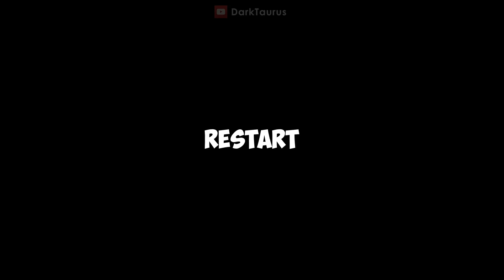POPGOES in FNAF Security Breach - Cutscenes & Jumpscares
POPGOES pack mod for Five Nights at Freddy's Security Breach

Timestamps:
0:00 - Intro
0:09 - Monty Chase
1:45 - Outside Daycare
2:43 - Monty Boss Fight Scene
4:02 - Roxy Raceway Scene
4:59 - Roxy Back Hallway
5:45 - Chica Pizza Scene
6:45 - Shattered Chica Scene
8:03 - Final Boss Stage
9:43 - All Jumpscares Replay